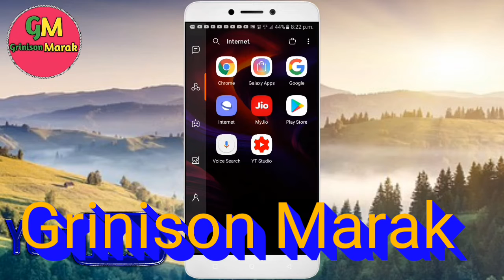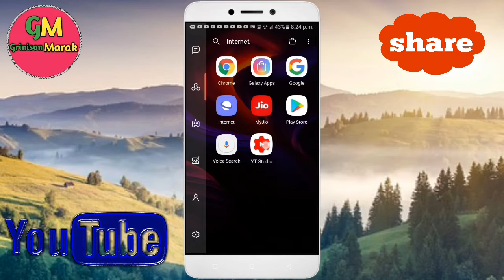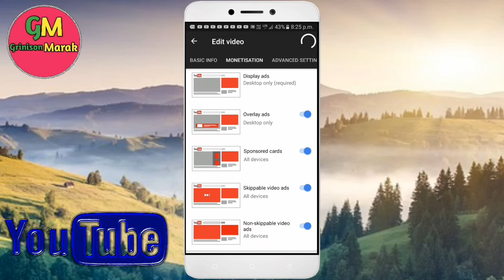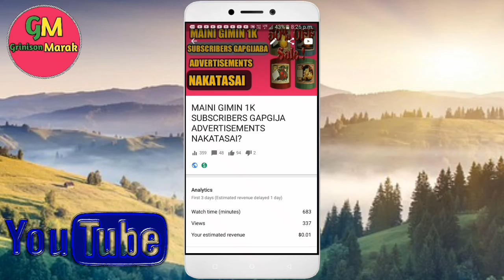MAIKAI YOUTUBE O INCOME KO BARIATGEN?|| GARO VIDEO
welcome ❤🙏🙏🙏

maikai youtube o income ko bariatgen

C͙o͙p͙y͙r͙i͙g͙h͙t͙ D͙i͙s͙c͙l͙a͙i͙m͙e͙r͙